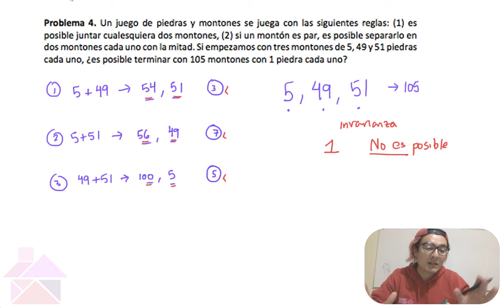Problemita del Día: 25 de febrero 2017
El problemita de hoy usa herramientas de divisibilidad pero la parte fuerte del problema está en la Invarianza -propiedades que no cambian bajo ciertas transformaciones u operaciones. En este caso, la divisibilidad de 3, 5 o 7, por ejemplo, no desaparece cuando divides entre 2. La invarianza aparece en muchos otros problemas de cualquier área.